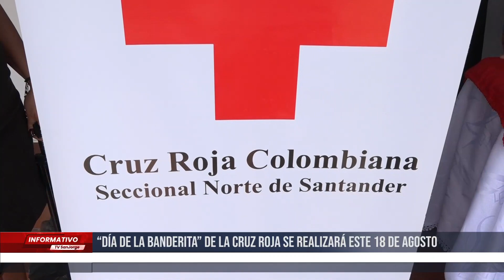“Día de la Banderita” de la Cruz Roja se realizará este 18 de agosto